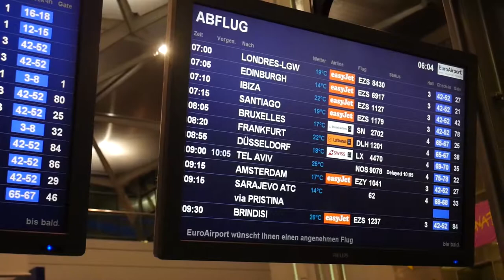FOTOGRAFIE TOUR & BASLER FLUHAFEN ohne zu SCHLAFEN - Daily VLOG #02 - Mit Miron & Nils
● INFOS Aufklappen!

● Musik: Sinner's Heist - Antidote (ft. Heather Sommer & Rory Alexzander)
● Meine Maus
● Meine Tastatur
● Mein Headset
● Mein 2. Monitor
● Mein NEUES Longboard!

VLOG
Panasonic
Lustig
Nice Vlog
Profi Fotografen
Profis
Lustiger Vlog
Lumix G70
Lumix DMC-G70
Panasonic Lumix G70
Nice Vlog
Flughafen
Basler Flughafen
Flughafen Basel
Flughafen Mulhouse
Airport
Daily VLOG
Daily